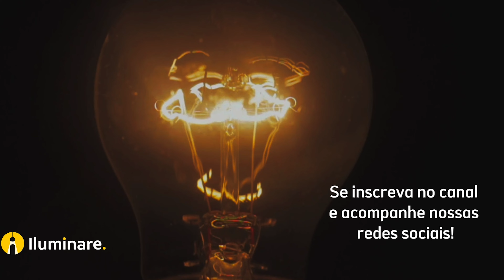Porquê o LED é econômico? Porquê o LED é utilizado na maioria dos eletrônicos?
Nesse video apresentamos a lâmpada incandescente, lâmpada fluorecente e a lampada bulbo de LED.